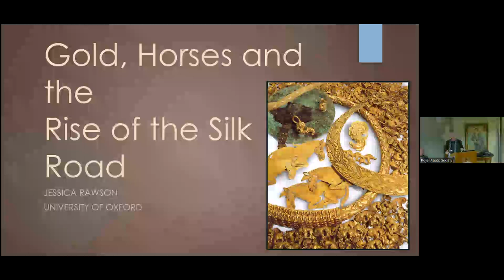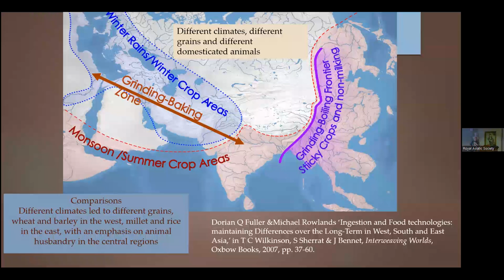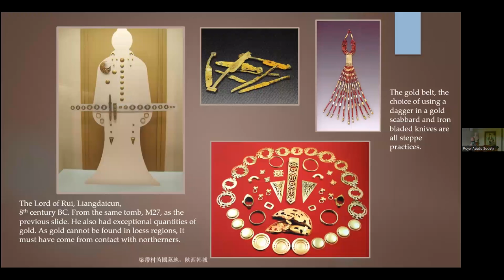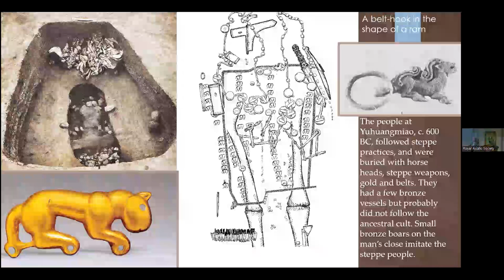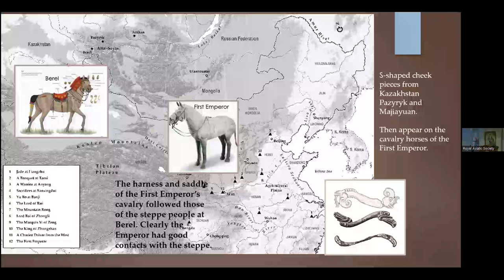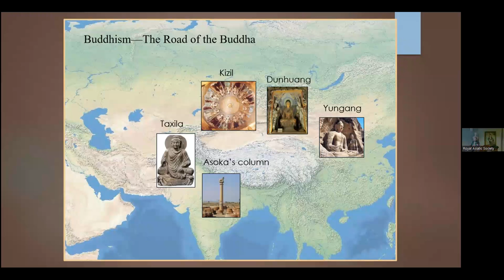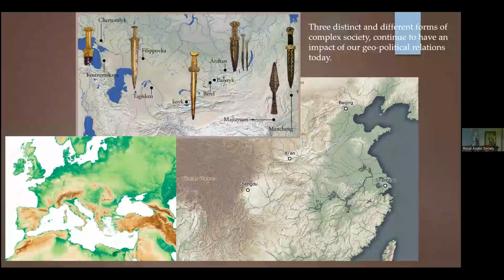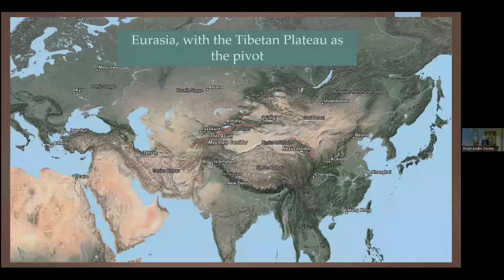Professor Dame Jessica Rawson: Gold, Horses and the Rise of the Silk Roads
Dame Jessica Mary Rawson, DBE, FBA is an English art historian, curator and sinologist. She is also an academic administrator, specialising in Chinese art.